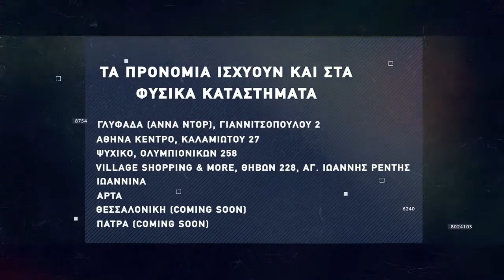Basketaki Summer League - Remal Madri Vs Gunners (08/06/2022)